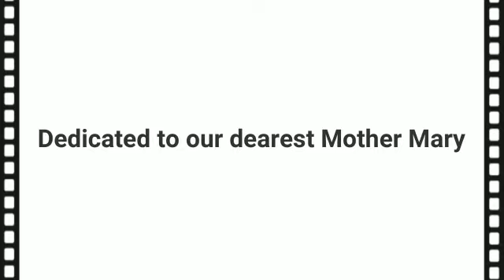Ave Maria - Jonathan & Joby